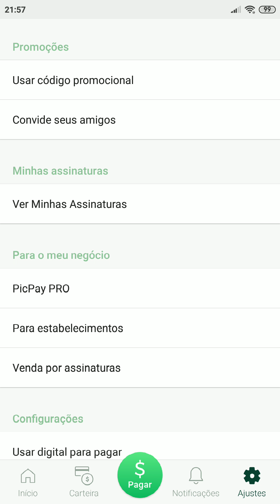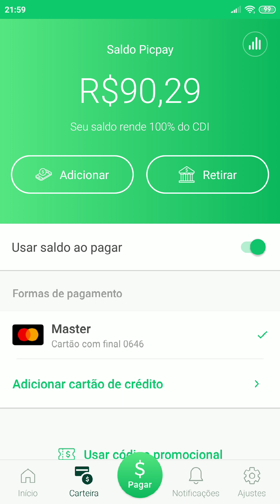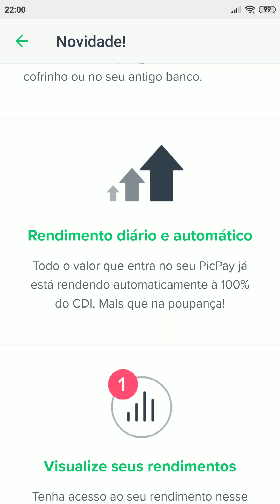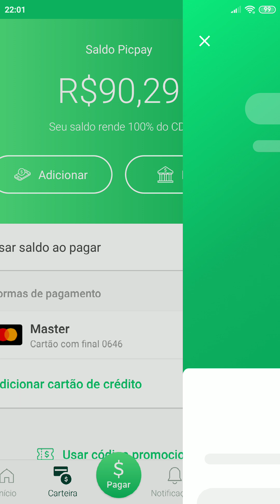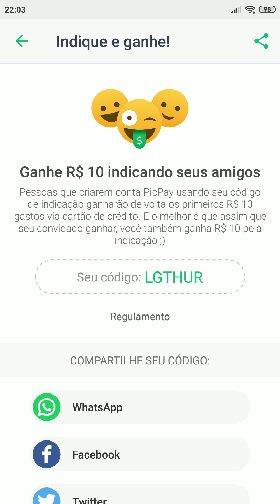PICPAY 100% DO CDI RENDE MAIS QUE A POUPANÇA